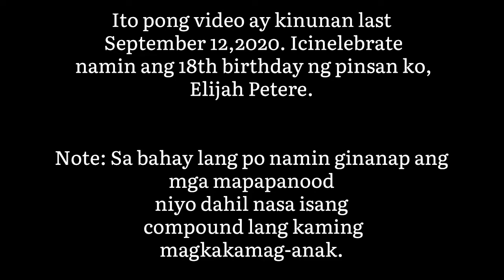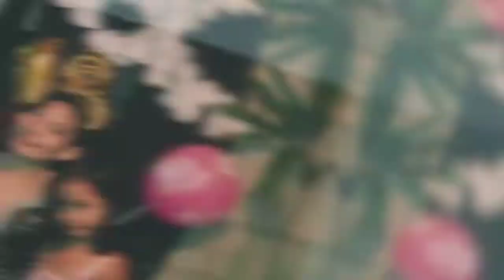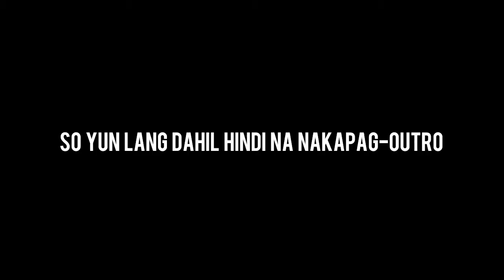VLOG 011 BIRTHDAY CELEBRATION OF MY COUSIN (18TH BIRTHDAY) | Zy mel